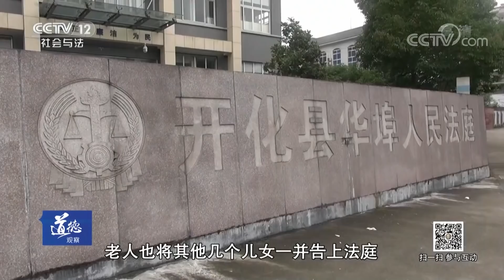《道德观察(日播版)》养老不能光给钱：80岁老人没想到这把年纪 却跟子女对簿公堂 20181121| CCTV社会与法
本期节目主要内容：80岁的何云香老人一直跟随女儿郑宝花一家生活，没想到这把年纪了，却跟子女闹到了对簿公堂的地步。2005年，何云香的老伴儿在一处房子里过世了，后来何云香也一直住在这处房子里，她住一楼，女儿一家住在楼上。老人说她一共有五个子女，这次打官司最主要的原因就是和小女儿郑宝花的矛盾。